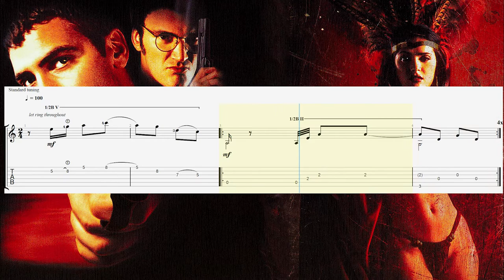How to play "Tito & Tarantula - After Dark, Main Theme" on guitar (Tabs) Fingerstyle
Lyrics:
Watching her
Strolling in the night so white
Wondering why
It's only after dark

A distant fire light burns bright
Wondering why

I find myself in her room
Feel the fever of my doom
Falling falling
Through the floor
I'm knocking on the devil's door yeah

In the dawn
I wake up to find her gone
And the note
Says "only after dark"

Burning burning in the flame
Now I know her secret name
You can tear her temple down
But she'll be back and rule again yeah

In my heart a deep and dark
And lonely part
Wants her and waits for
After dark
After dark
After dark
After dark